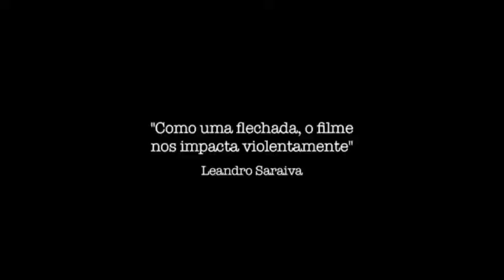MOSTRA INDIGENA CINE SESC CINE OCA 22 E 23/04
HOMENAGEM À CULTURA INDÍGENA SERÁ NOS DIAS 22 E 23 DE ABRIL NO SESC

Em comemoração ao dia do índio, serão exibidos dois documentários que retratam diferentes recortes sobre duas etnias de Rondônia e as consequências do contato com o não índio.